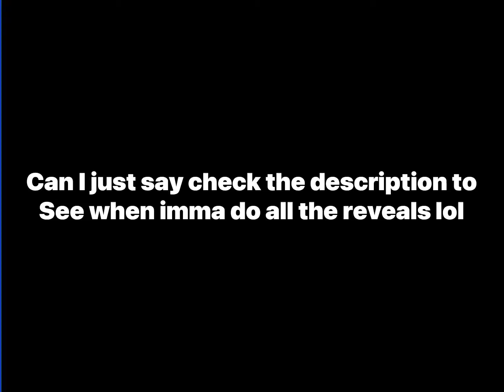When are shoes coming (and other stuff)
Friends reveal-not complete (1million-1.5million)
School reveal-not complete(10million-100million if I’m still in school)